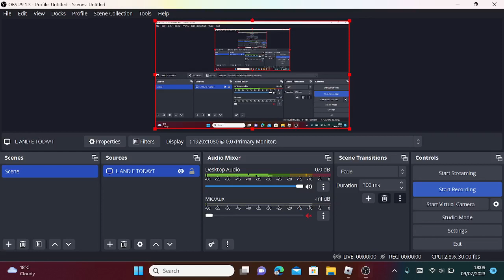Crashed bus on the 737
Sorry i have not posted in a while,
In tonight's video i am in London and East driving an older bus the CT PLUS Plaxton President on route 737 from Chingford mount to .